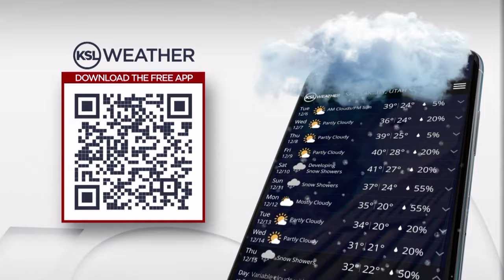House party gunman sentenced for killing 19-year-old Kelly Glaubensklee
A Utah family says justice was not served as the man who murdered their teenage son at a graduation party in 2021 was not given the maximum sentenced.